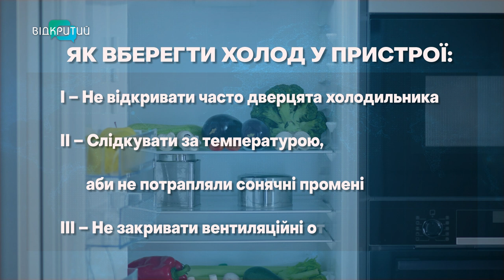Як вберегти холодильник під час відключення світла? Поради дніпровських фахівців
Холодильник! Зберігає продукти та працює цілодобово. Але може вийти з ладу під час відключень світла. Усе через стрибки напруги. Що допоможе зберегти прилад? Та чи ламалися холодильники у наших дніпрян через знеструмлення?